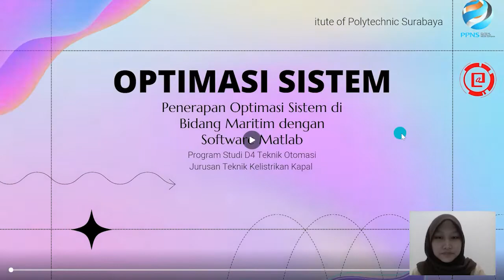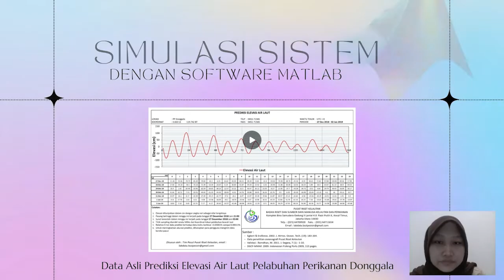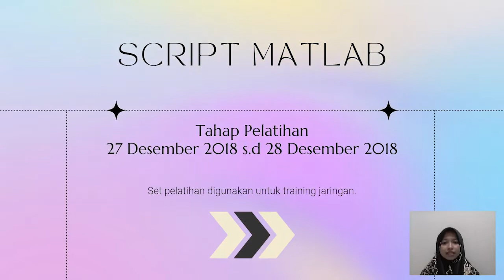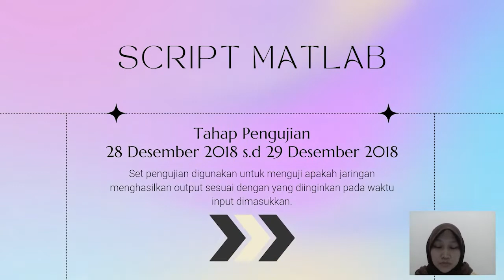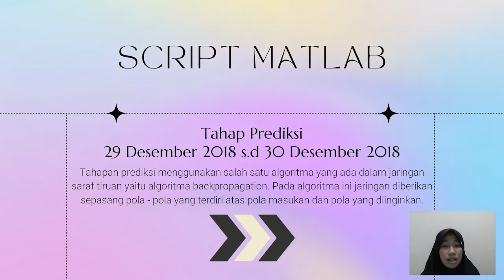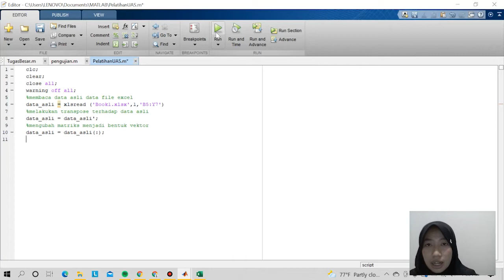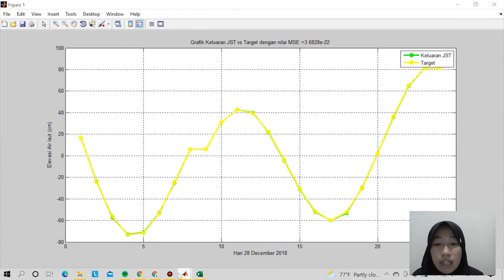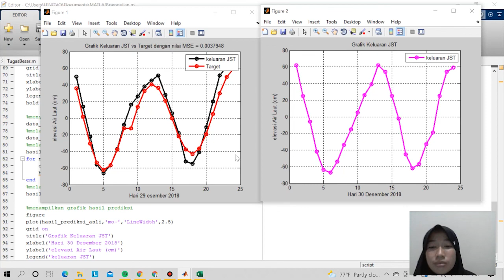Neural Network simulation using Matlab